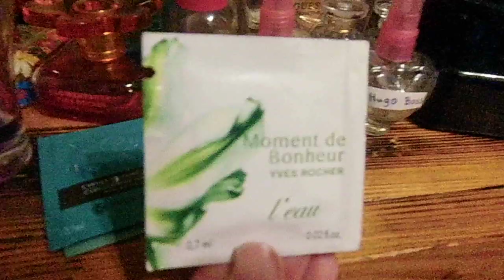Обзор моей коллекции парфюма часть 1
Если хотите мне что-то прислать или написать письмо::
152616, Ярославская обл, г. Углич,  Косырева Ольга Игоревна, до востребования ;-)